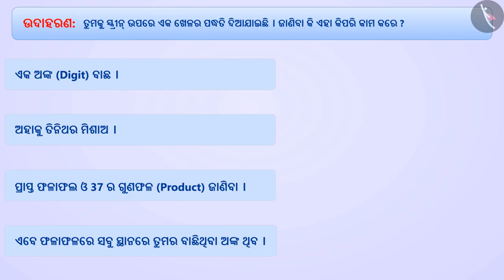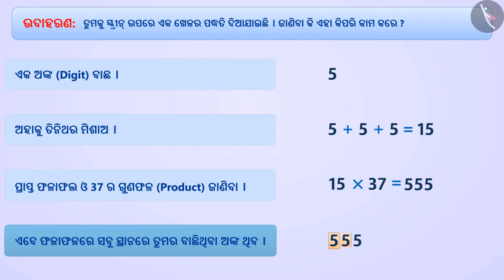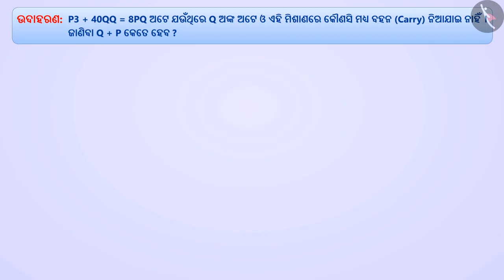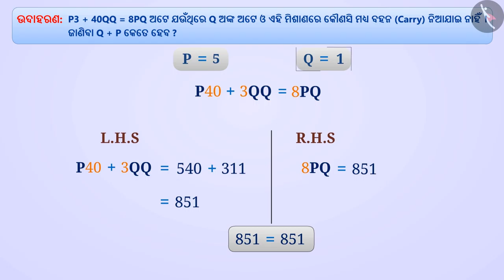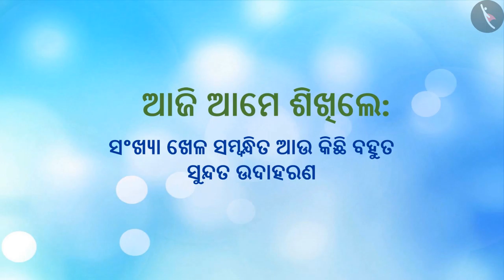ସଂଖ୍ୟାଗୁଡ଼ିକ ସହିତ ଖେଳିବା | Part 3/3 | Number games | Odia | Class 8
ସଂଖ୍ୟାଗୁଡ଼ିକ ସହିତ ଖେଳିବା | Part 3/3 | Number games | Odia | Class 8 | ସଂଖ୍ୟା ଓ ସେମାନଙ୍କର ଗୁଣ  | कक्षा 8 | NCERT | ସଂଖ୍ୟା ସହ ଖେଳ (4)

Number games | Numbers and their properties | Grade 8 | NCERT | Playing with numbers (4)

Welcome to part 3 of Number games. In this video, we will discuss various examples of Number games.